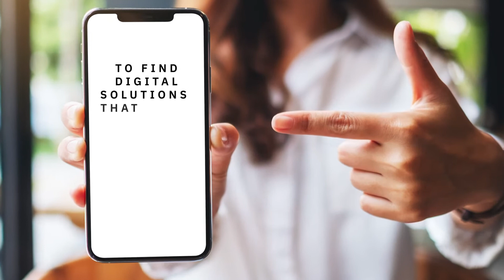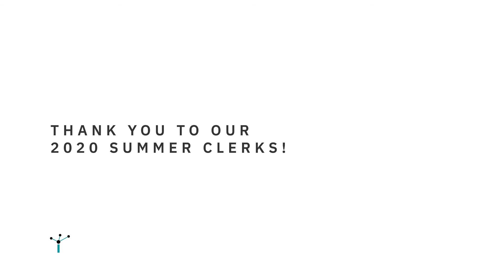Law clerks try legal document automation during The Sprint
The Sprint is designed to provide our seasonal law clerks with an opportunity to learn more about legaltech and its application in automating legal processes. Through the use of legal automation technology, our clerks develop digital solutions that solve real world legal problems. The program allows clerks to learn more about legal innovation, legaltech, and how it can transform service delivery.